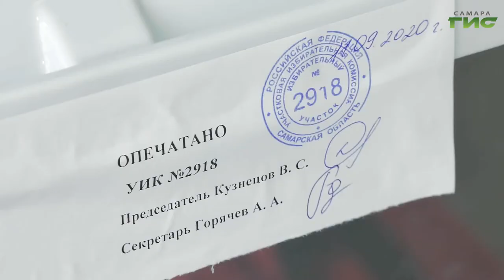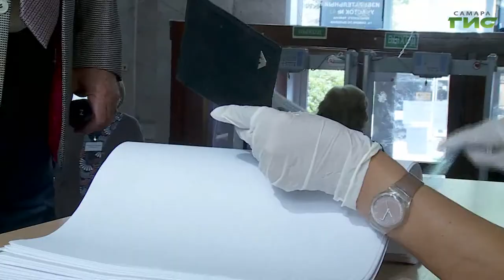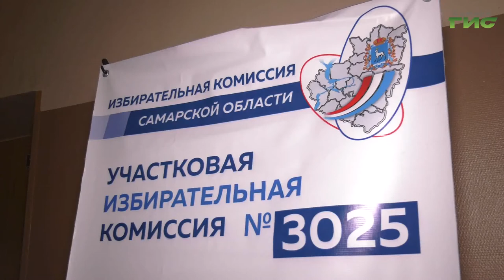В России началось досрочное голосование. Кто уже пришел на избирательные участки?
В стране стартовало досрочное голосование. В этом году 13 сентября состоится свыше девяти тысяч избирательных кампаний всех уровней в 83 субъектах. Будут замещены более 78 тысяч депутатских мандатов и выборных постов. По решению ЦИК, досрочно проголосовать можно 11 и 12 сентября. В Самаре избирательные участки начали работу сегодня с 8 утра. Как была организована работа, выяснили наши корреспонденты.